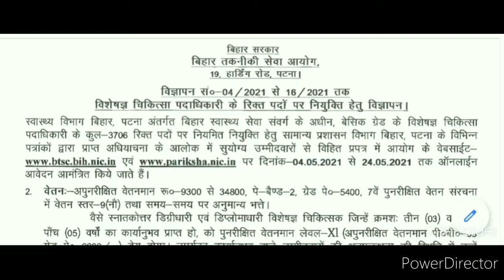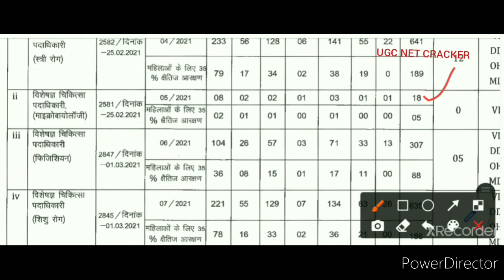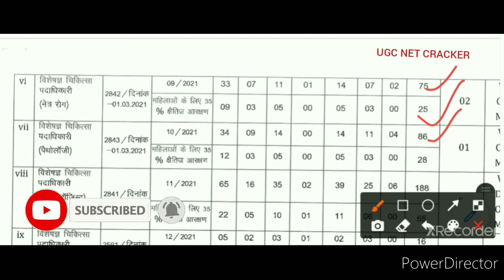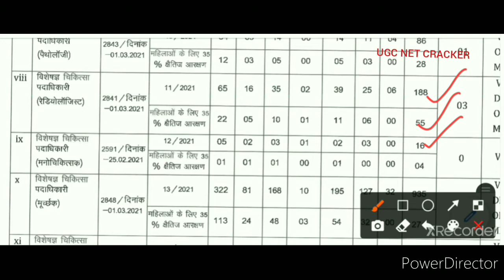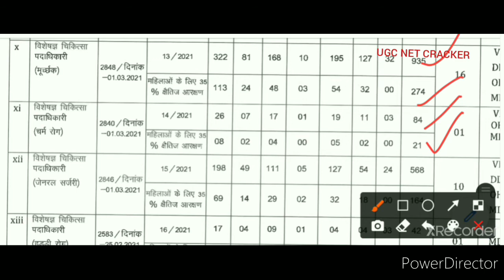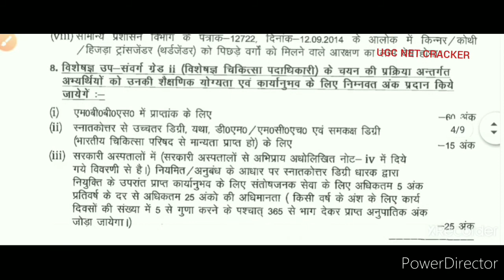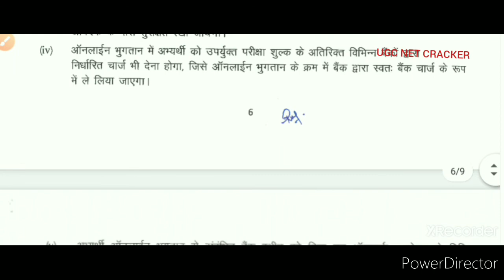Bihar BTSC Vacancy 2021 | Bihar BTSC Notification Out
bihar BTSC notification ke bare me bataya gya hai jisne various posts pr avedan yogyta anusar Karna Hai